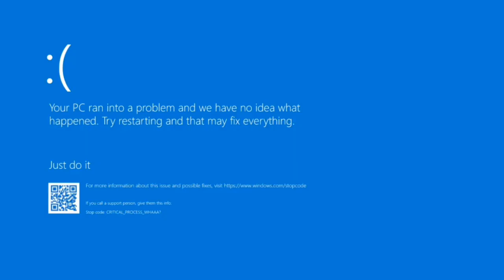Chrisomatic want's a cheeseburger (meme)(+13)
her stomach rumbles to it.

starting Chrisomatic